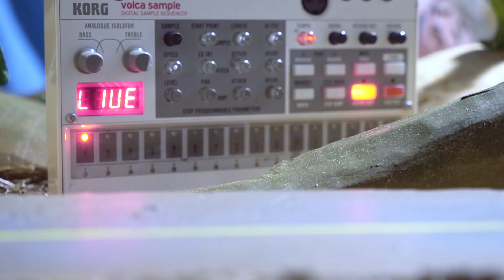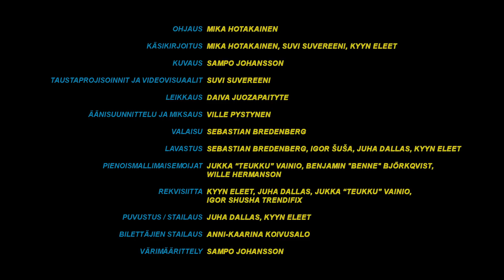KYYN ELEET - Nahkaleili 5L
Tässä Kyyn Eleiden kauan odotettu kolmas single. Olkaa hyvä.

Kyyn Eleet:
Okko Nuotio, Miikka Sariola, Kassu Kapanen, Ville Pystynen

Arkiavaruusmies / myyjä:
Sebastian Brendenberg

Bailaajat:
Jannica Tapanainen, Elina Castrén, Anni-Kaarina Koivusalo, Tuomas Piipponen, Suvi Suvereeni, Igor Shusha, Anna Tuomainen

Ohjaus: Mika Hotakainen
Käsikirjoitus: Mika Hotakainen, Suvi Suvereeni, Kyyn Eleet
Kuvaus: Sampo Johansson
Taustaprojisoinnit ja videovisuaalit: Suvi Suvereeni
Leikkaus: Daiva Juozapaityte
Äänisuunnittelu ja miksaus: Ville Pystynen
Valaisu: Sebastian Brendenberg
Lavastus: Sebastian Brendenberg, Igor Shusha, Juha Dallas, Kyyn Eleet
Pienoismallimaisemoijat: Jukka “Teukku” Vainio, Benjamin “Benne” Björkqvist, Wille Hermansson
Rekvisiitta: Kyyn Eleet, Juha Dallas, Jukka “Teukku” Vainio, Igor Shusha Trendifix
Puvustus / Stailaus: Juha Dallas, Kyyn Eleet
Bilettäjien stailaus: Anni-Kaarina Koivusalo
Värimäärittely: Sampo Johansson

Musiikki:

Säv: Okko Nuotio, Miikka Sariola
San: Miikka Sariola
Sov: Okko Nuotio, Ville Pystynen, Miikka Sariola

Epä Kyytös:
Viikin Prisman parkkipirkot